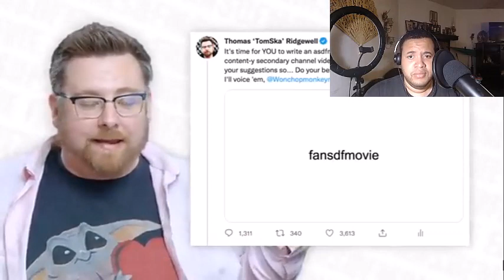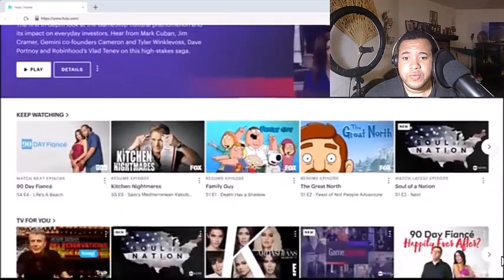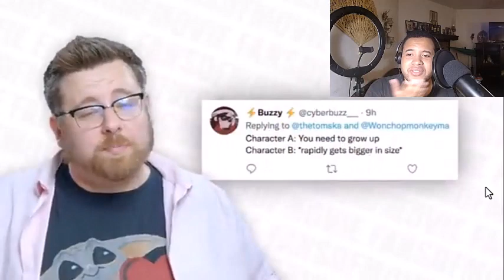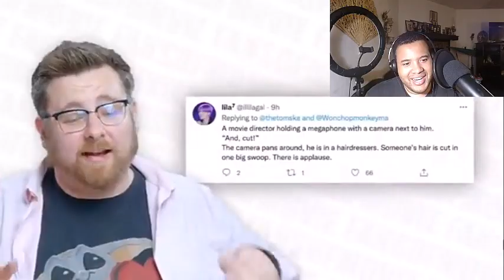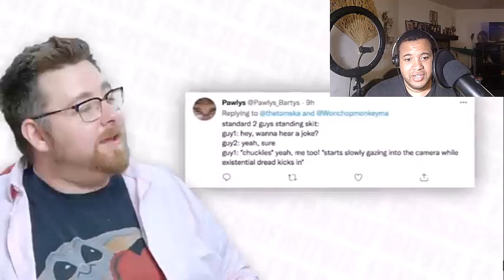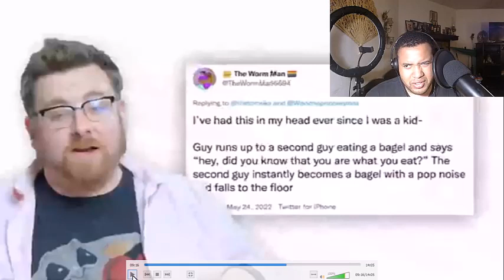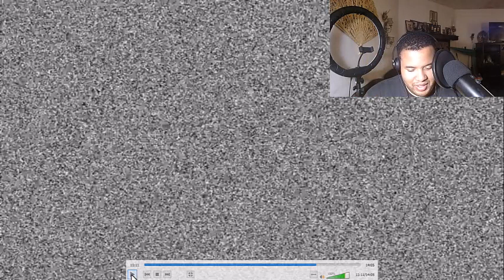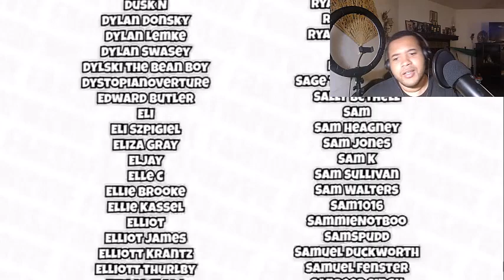Leo React To Fansdfmovie by TomSka & Friends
Here is a NEW reaction video, this one was requested by @HappySlapComedy a.k.a Lance! Time to visit the world of asdfmovie again, Leo reacts to Fansdfmovie,  Tomska does a fanmade asdfmovie cause people sent him SOOO many jokes online. Anyways was this a mistake, you tell me, enjoy the video and If you're a fan of my content, be sure to check out this video and let me know what you think. I really appreciate all your support!